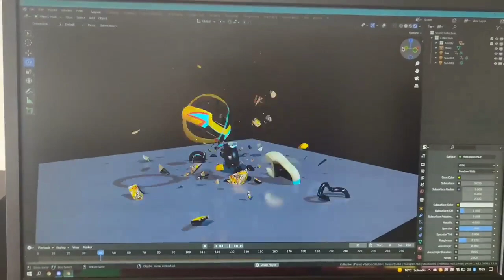FNAF SB FUNNY VIDEO 🤣🤣🤣🤣🤣